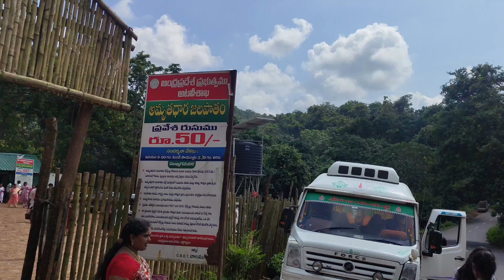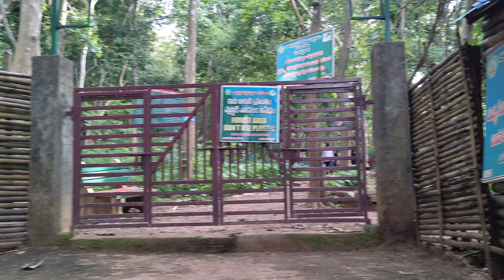MAREDUMILLI RAMPACHODAVARAM | WATERFALLS